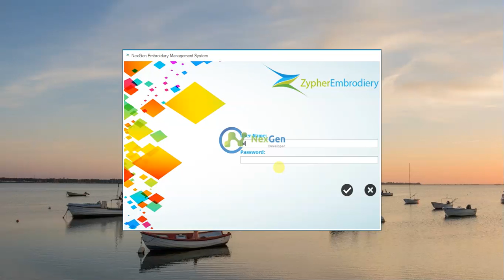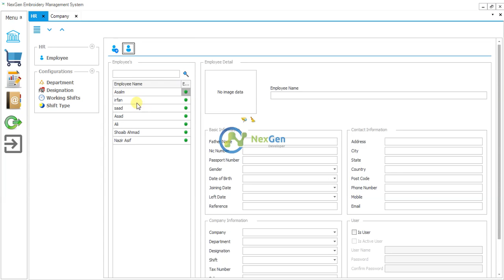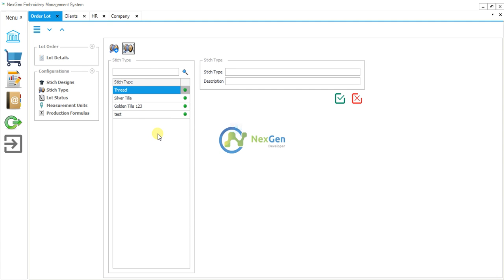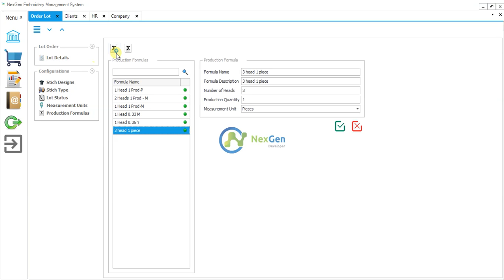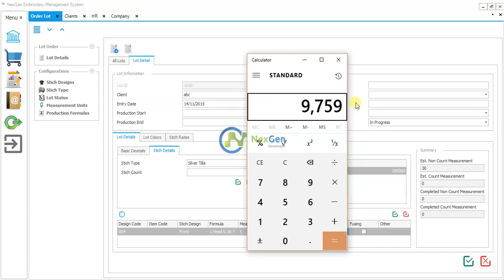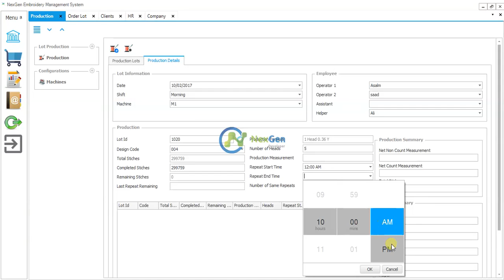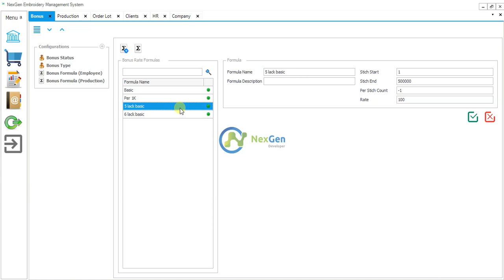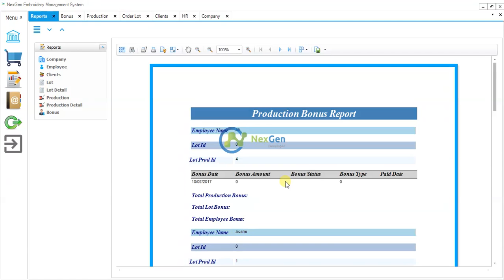Nexgen Embrodiery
NexGen Embroidery Application for Embroidery Factories and Units.